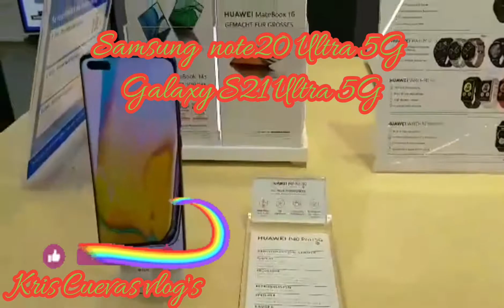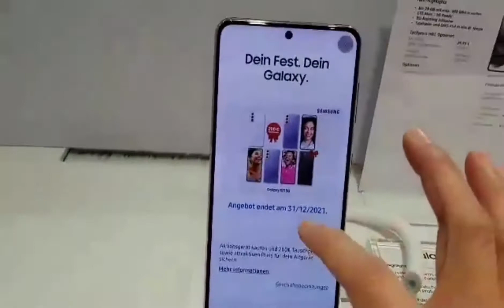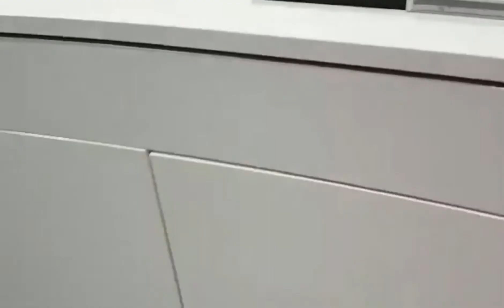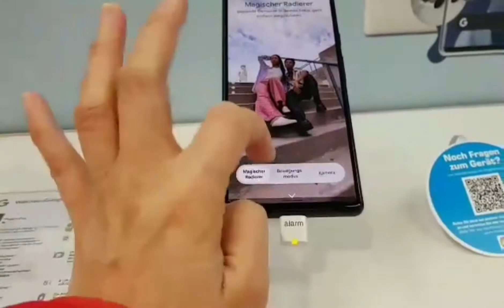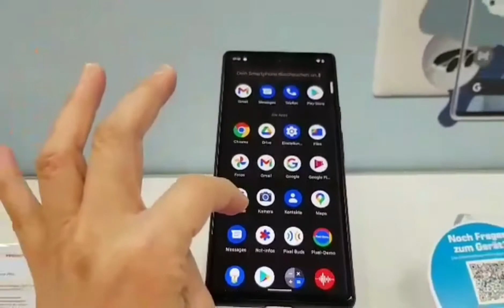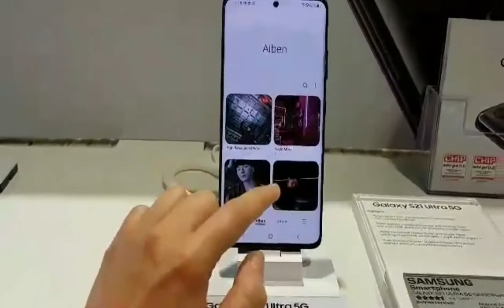Samsung note20 Ultra 5G and Galaxy S21 Ultra 5G | Samsung gadgets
Samsung I phone more cellphones